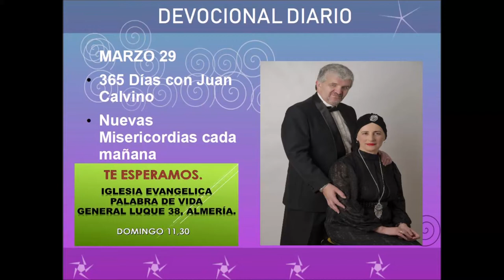Devocional diario marzo 29